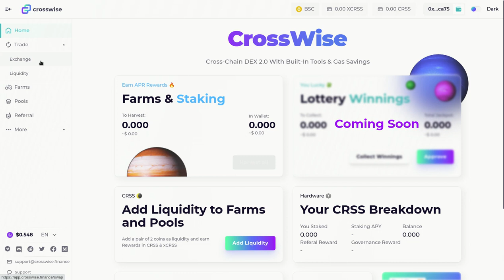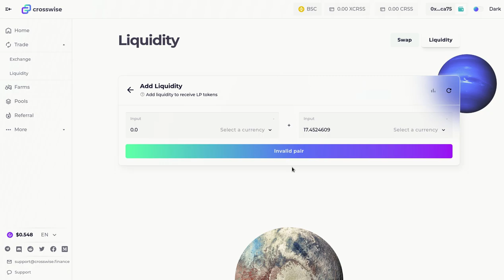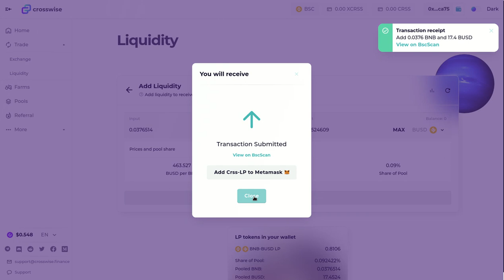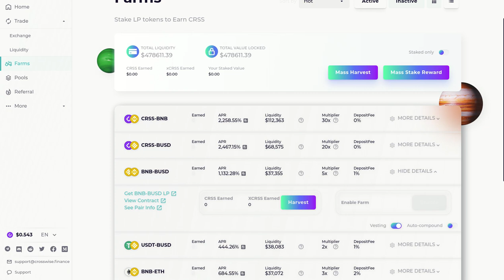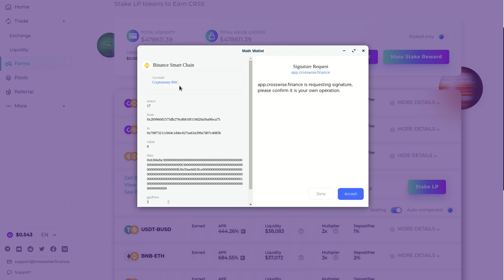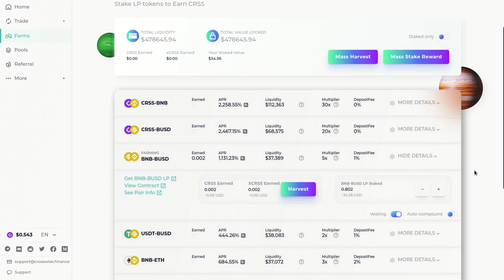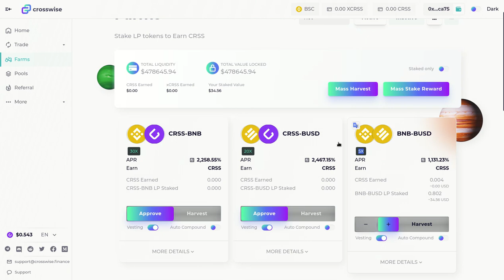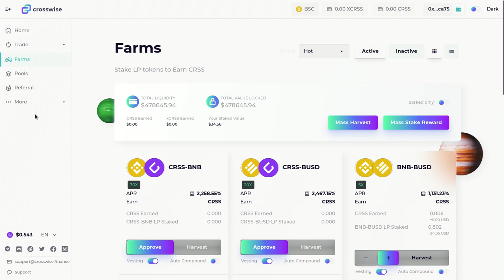PARTE 2: LP PARA FARMING DENTRO DE CROSSWISE PARA RECIBIR RECOMPENSAS EN CRSS!!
Hola a tod@s, Bienvenidos a su canal 𝘾𝙧𝙮𝙥𝙩𝙤𝙣𝙤𝙢𝙮, en este video les muestro el paso a paso para crear su primer LP para hacer FARMING dentro de CrossWise y recibir recompensas en el token CRSS y de esta manera colocan a trabajar sus cryptos para obtener CRSS.

✦  !𝗤𝘂𝗶𝗲𝗿𝗲𝘀 𝗶𝗻𝘃𝗶𝘁𝗮𝗿𝗺𝗲 𝗮 𝘂𝗻 𝗰𝗮𝗳𝗲!
🔑 ₿𝗜𝗧𝗖𝗢𝗜𝗡: 17B58WsPdg2k9nwTWN1gcTy9tquwej7Gve
🔑 𝗘𝗧𝗛𝗘𝗥𝗘𝗨𝗠
𝗘𝗥𝗖𝟮𝟬: 0x17d1dcc02ae89167de3bebd2821af1989f06a9f1